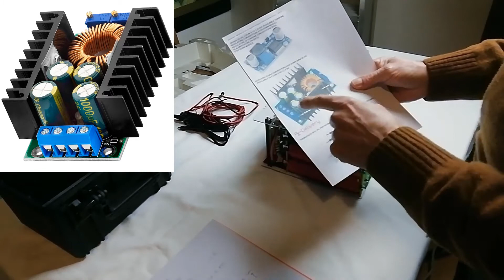Power Bank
Costruire un alimentatore  per lo Slider motorizzato che possa fungere contemporaneamente da carica batterie USB, sostituire la batteria della fotocamera più una uscita aux regolabile.